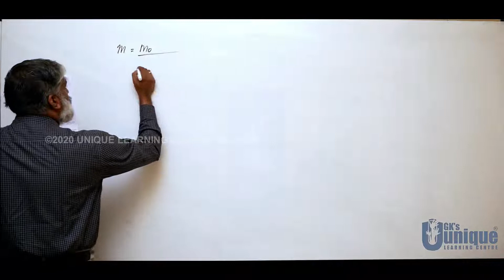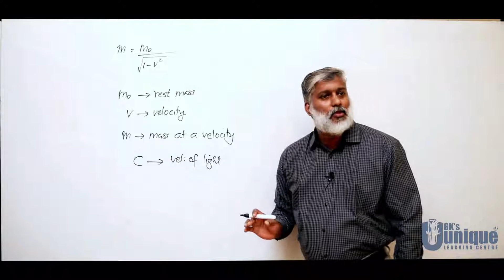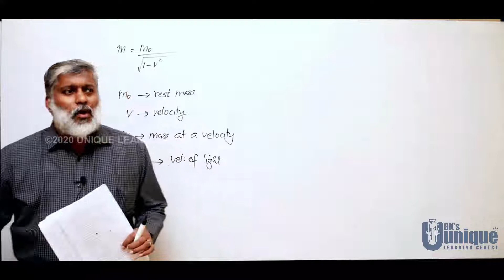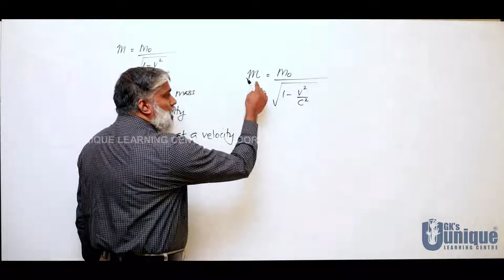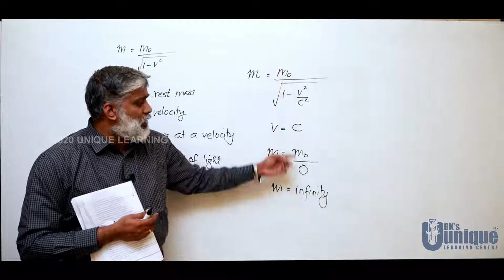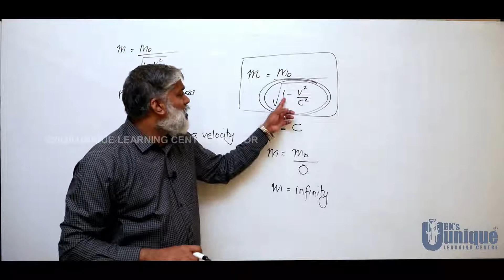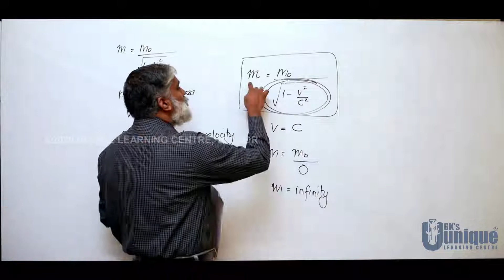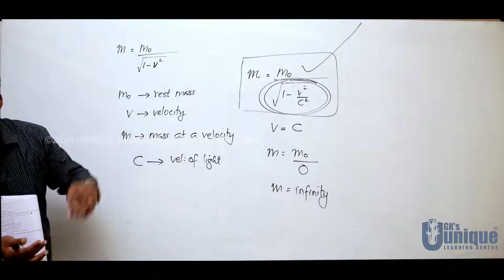XI Physics | Video 36 | Chapter - Units & Measurements